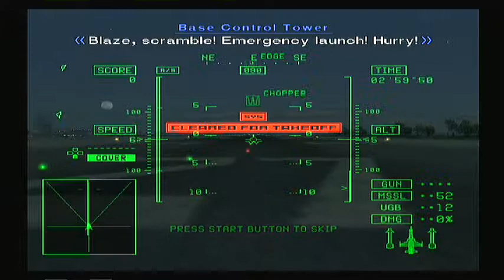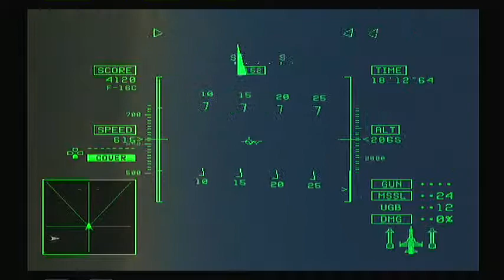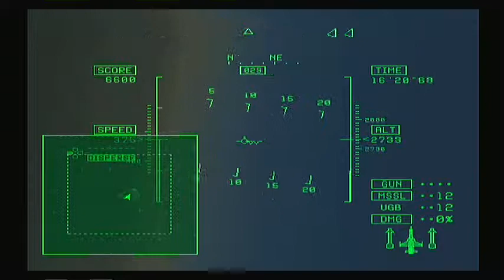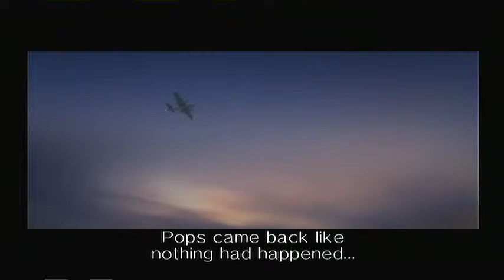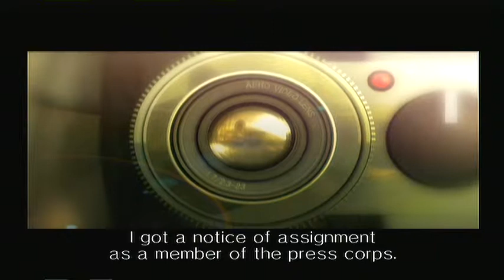Lets play Ace Combat 5 ep05 - new number 4 is grimm